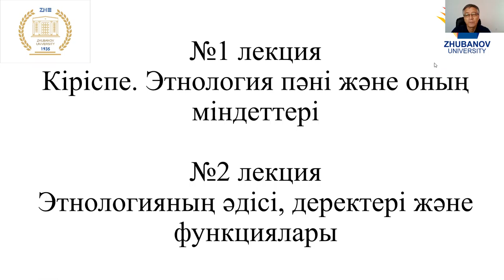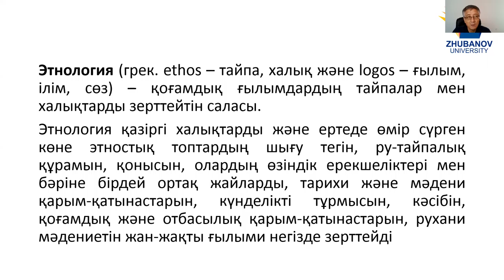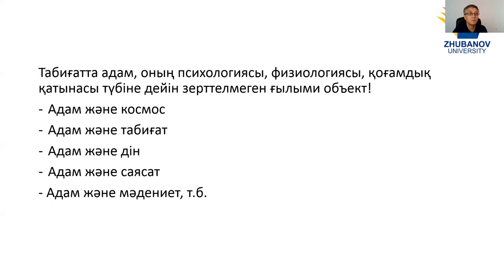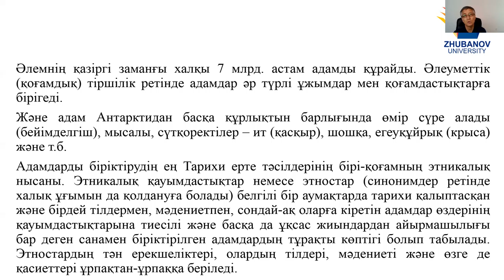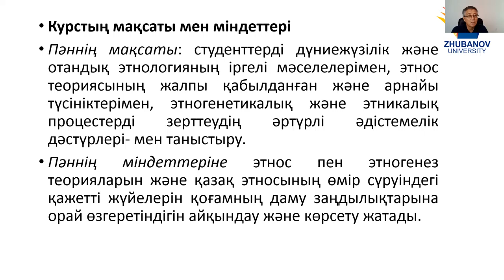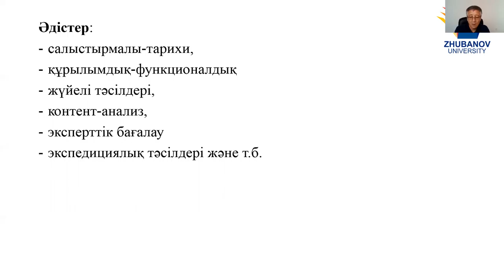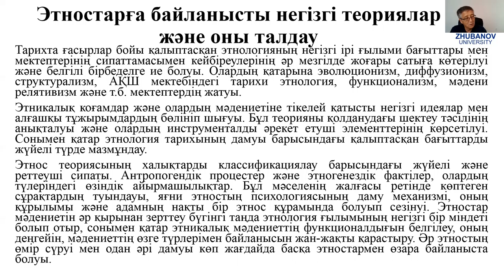№1, 2 дәріс. Әлем халықтарының этнологиясы, Т-201. Бекназаров Р.А.